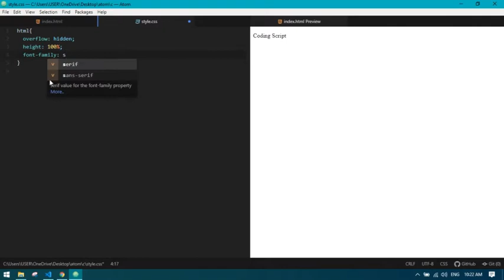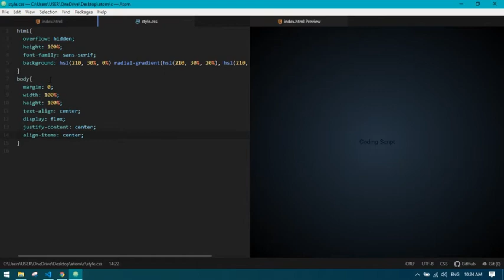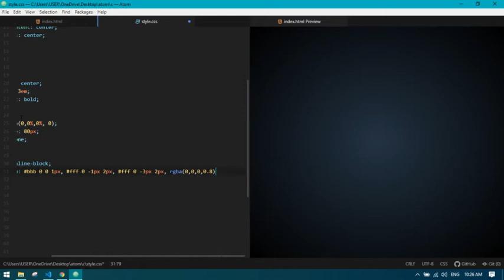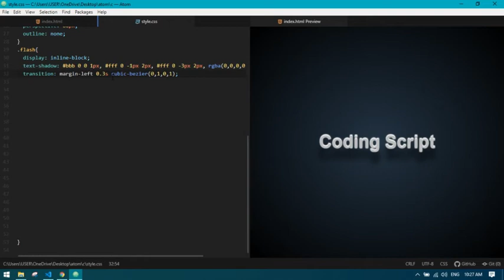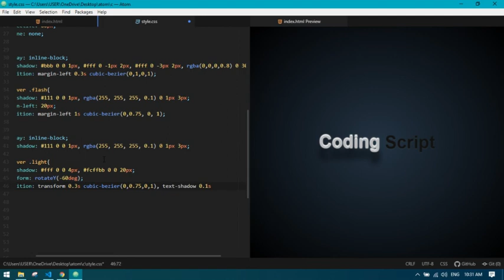How to Make Awesome Text Hover Effect Using Html and Css Only